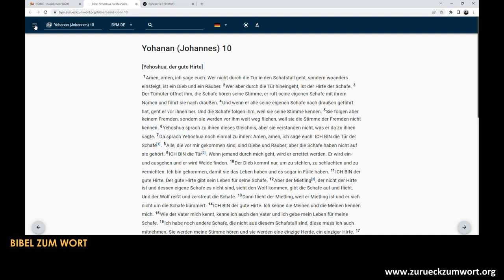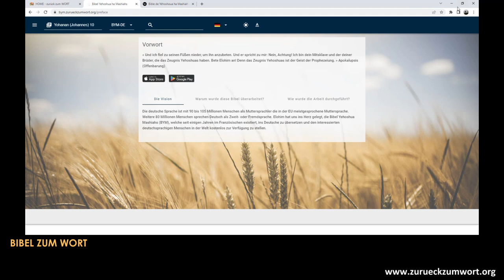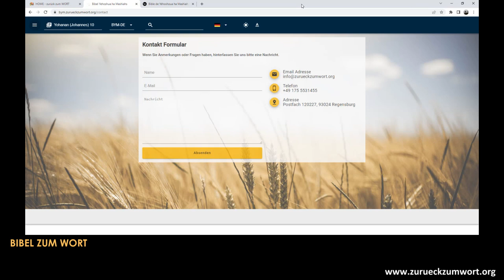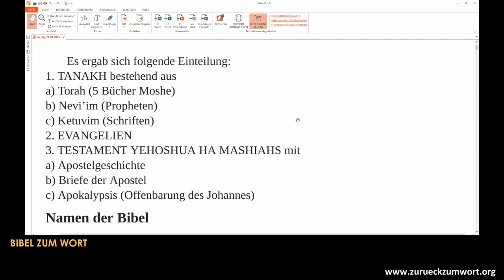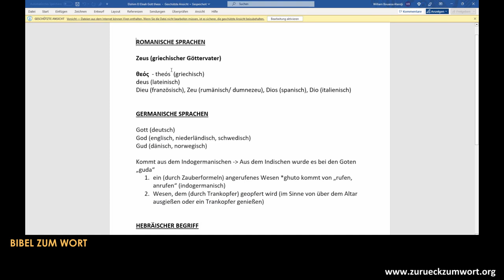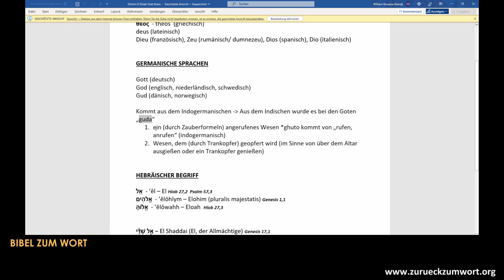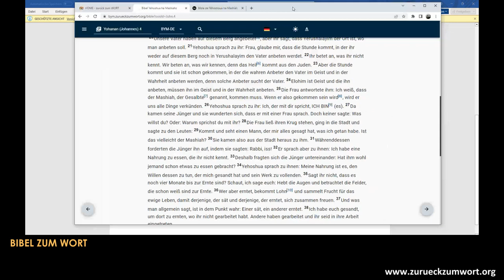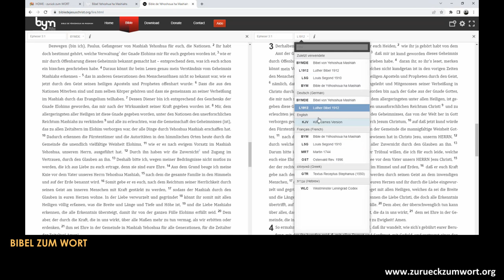Einführung Bibel von Yehoshua Mashiah